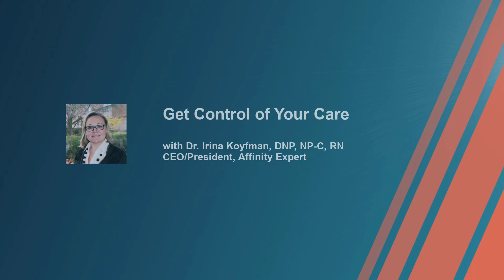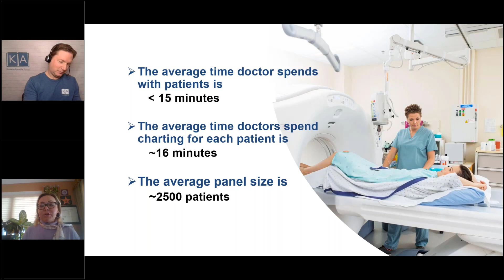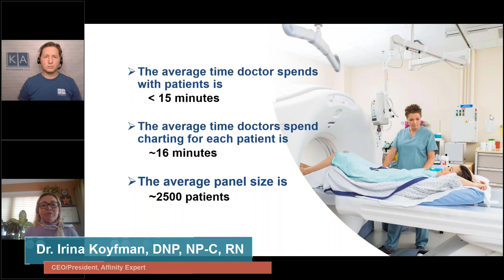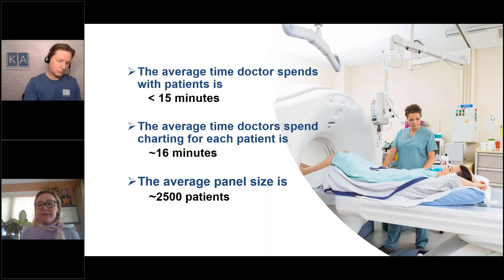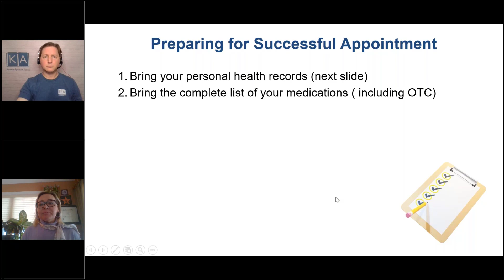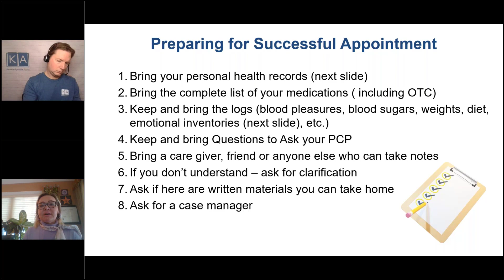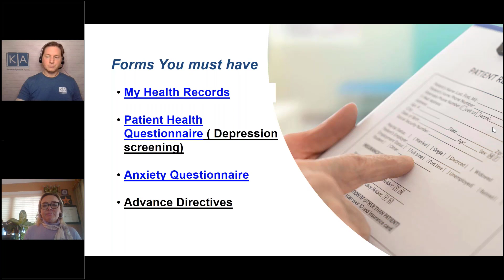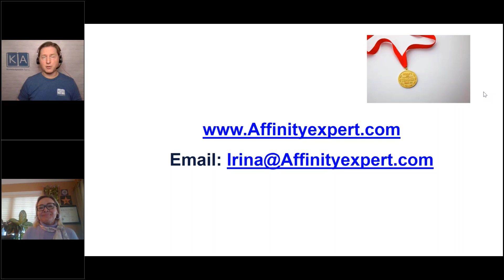Get Control Of Your Care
1:58 - Stats on aging population and care
4:42 - Medication non-adherence vs non-compliance
5:55 - Impact of Polypharmacy
7:00 - Difficulties of primary care providers
11:33 - More facts on primary care providers
13:49 - Preparing for a successful appointment
22:31 - Importance of your personal health record
29:31 - You are the quarterback of your care
33:22 - Questions

Dr. Irina Koyfman is a Nurse Practitioner and a Doctor of Nursing Practice with more than 20 years of clinical experience.

Along with being a clinician, she is a leader and an entrepreneur, she owned and operated multiples healthcare venues. She is a Subject Matter Expert in Care Coordination, Chronic Care Management and a Dementia Care Specialist. She worked at large health insurance companies, hospitals and private practice.  She is a nursing professor at International College of Health Science and a consultant. She is passionate about patient care and her mission is to empower patients and caregivers to take control and become a quarterback of their health.